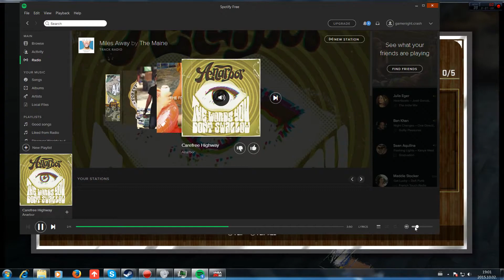Nba 2k16 MyTeam Rookie of The Year packs are on FIRE Amethyst Baylor